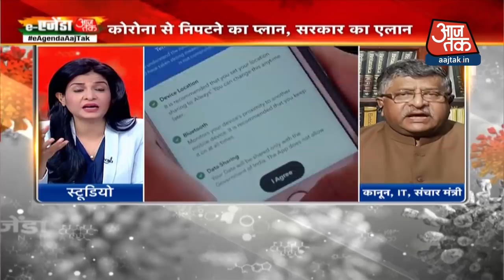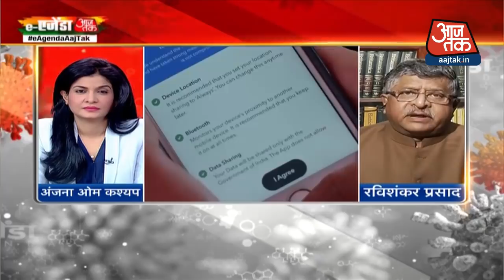eAgenda Aaj Tak:आरोग्य सेतु ऐप के जरिए जासूसी करा रही सरकार? रविशंकर प्रसाद ने दिया जवाब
कोरोना वायरस के प्रकोप और लॉकडाउन के बीच इंडिया टुडे ग्रुप e-एजेंडा आजतक कार्यक्रम का आयोजन कर रहा है. e-एजेंडा आजतक की तीसरी कड़ी 'जान भी जहान भी' के मंच पर आज मोदी सरकार के कई मंत्री शिरकत करेंगे. जिसमें कोरोना से लड़ने और सरकार की तैयारियों पर दिनभर चर्चा होगी. इस कार्यक्रम में केंद्रीय कानून मंत्री रविशंकर प्रसाद शामिल हुए. उन्होंने कोरोना को एक चुनौती बताया और इस पर विस्तार से बात की. देखें वीडियो.